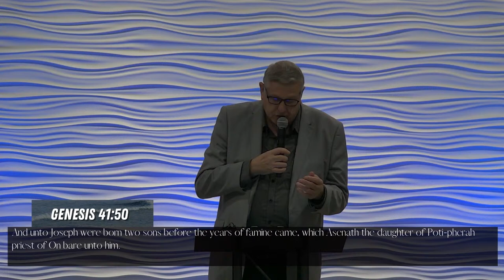Rev. Ron Sharp | A Call To Fruitfulness